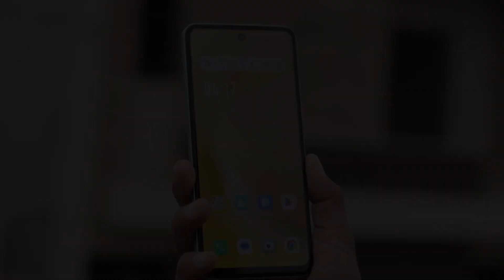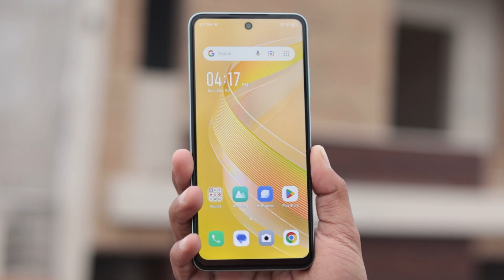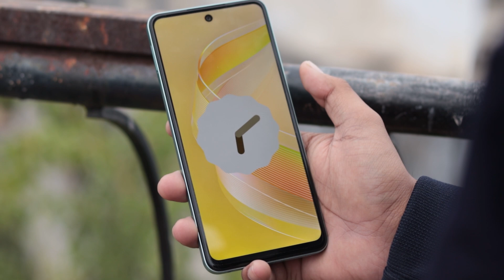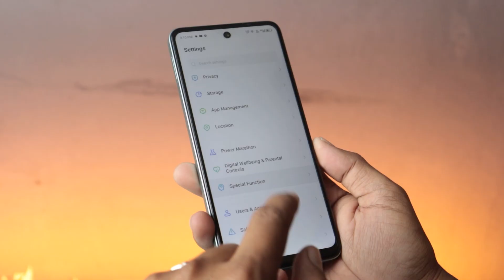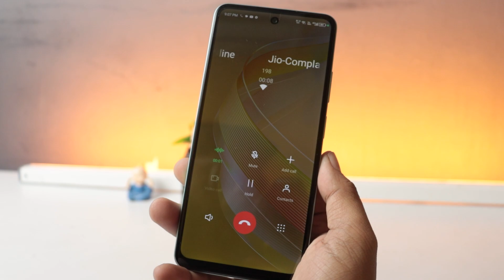infinix SMART 8 HD | Premium Smartphone Under 6K with Magic Ring Feature😍😍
infinix SMART 8 HD | The Best Smartphone Under 6K with Magic Ring Feature😍😍

In this video i am going to share you review of most popular budgets Entery level Phone the infinix Smart 8 HD under 6K

I will show the complete review with pros and cons

Intro - 00:00
Box Contents - 00:39
Design & Build- 0:49
Security Features - 01:23
Display - 01:32
Magic Ring Feature - 01:49
Display Quality - 2:10
Sound Quality - 02:28
Software & feature tures - 02:38
Performance - 03:06
Gaming Performance - 03:45
Battery or charging - 03:49
Network & 5G - 03:59
call recording  - 04:07
Storage Cons - 4:12
Rear Camera with Cons- 04:26
Selfi Camera with cons- 04:49
Video Quality - 05:04
Conclusion - 05:13

Infinix smart 8 HD with UniSoc chipset 90Hz display
Infinix smart 8 HD Everything You Need to Know before buy.
Infinix smart 8 HD Major problem.